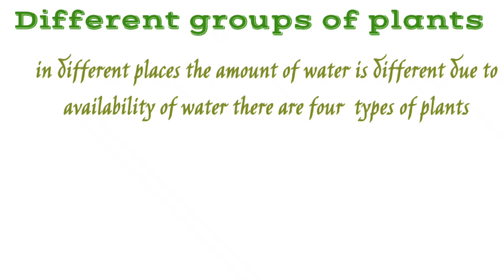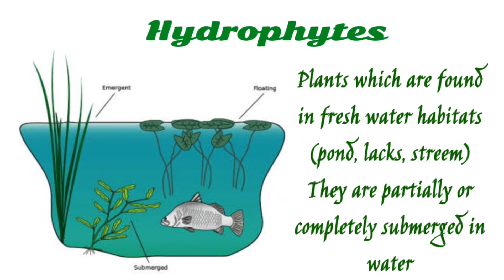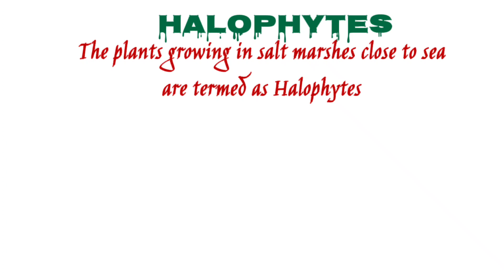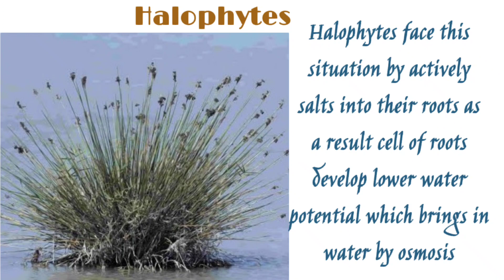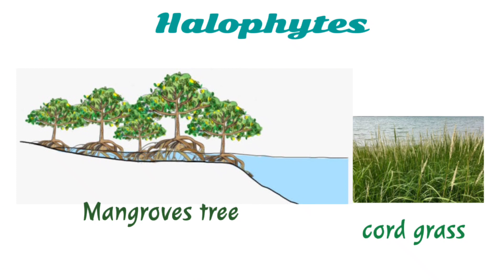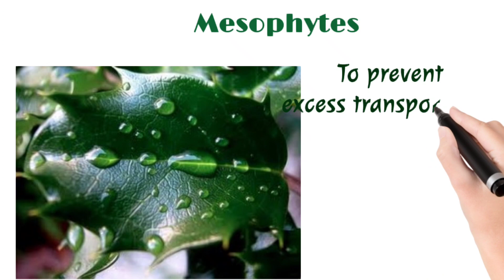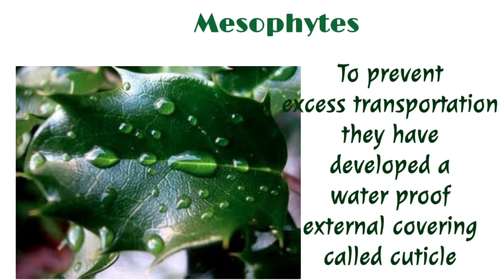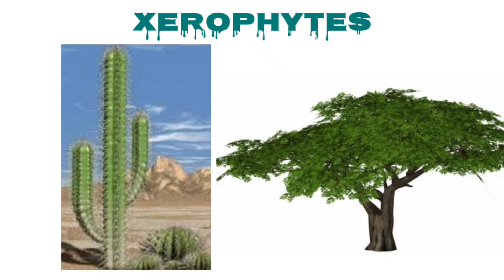Hydrophytes plants| Halophytes plant| Mesophytes plant| Xerophytes| Plants group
Intermediate Biology
Topic Plants group according water availability
There are four types of plants in the bases of water availability
These plants grow on fresh water habitats (pond, water, lacks)
They are completely or partially submerged in water
These plants grow on marshy and salty areas near sea side these have special system to get water from salt concentrated areas
These plants grow on land which contain sufficient amount of water
These are most land plant
These plants grow on dry areas like desert
These plants face water shortage